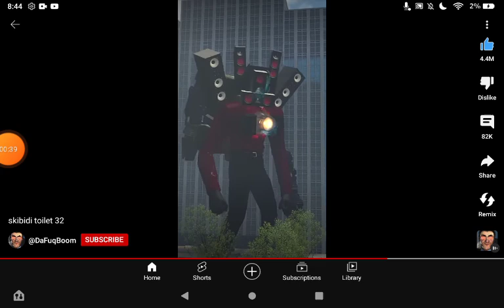We lost titan speaker man😖 credits to Dafucboom